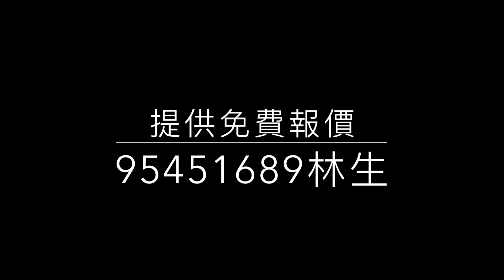公屋裝修案例16:石硤尾邨3~4人單位~公屋裝修站~93026989施先生/95451689林生